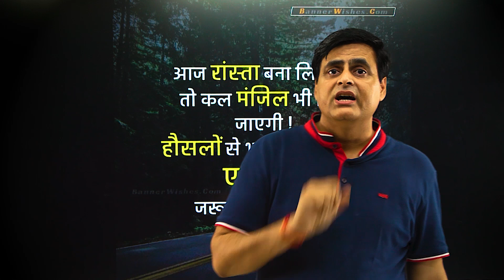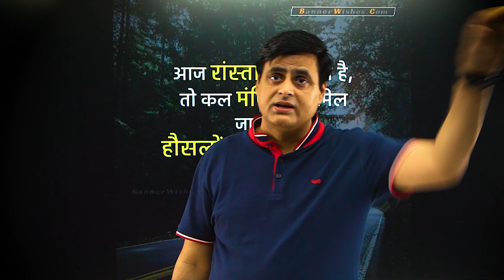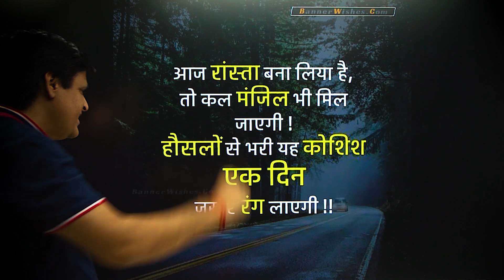Best Of Luck to all the JEE Advanced Aspirants | Vishal Joshi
Hello Everyone,
I'm Vishal Joshi, Apka pyara VJ Sir, wish you all best of luck for your exam.
VJ Sir Mentored of AIR-1,2,3,6,8,10,12,18,19,20 and many more top hundreds Rankers.
Also recognized as a mentor of ICHO Gold medalist Kshitz Gargm, mentor of ICHO Silver medalist Sharvik Mittal, mentor of ICHO Silver medalist Ayush Kadam, mentor of ICHO Bronze medalist Kushal Babel, and a mentor of Yash Mishra recipient of PradhanMantri Bal Shakti Puraskar 2020.
Author of Renowned Book: Problems and Solutions in Inorganic Chemistry.